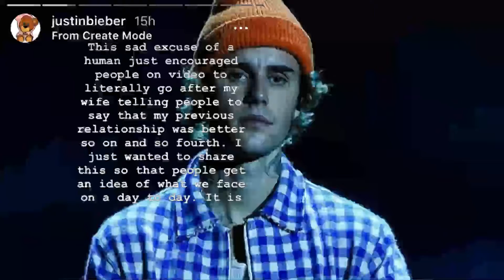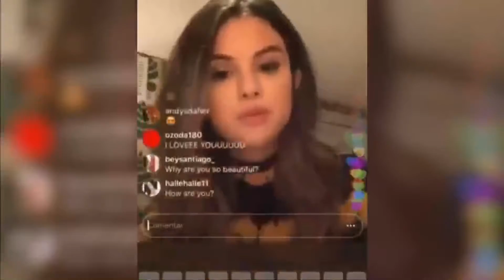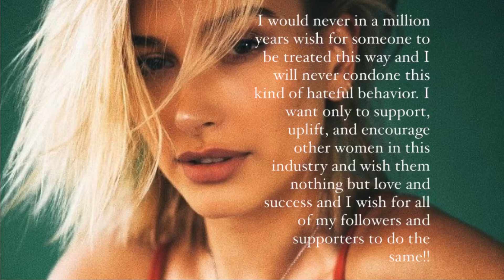JUSTIN BIEBER LASHES OUT AT A FAN OF SELENA GOMEZ WHO BULLIED HIS WIFE ON IG| SELENA GOMEZ COMMENTS